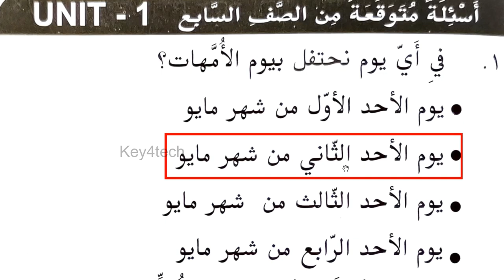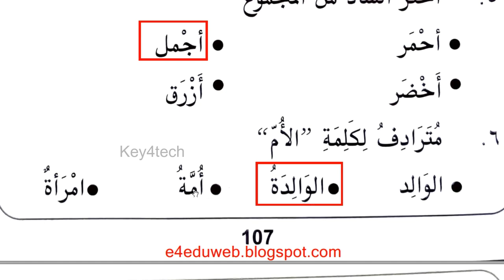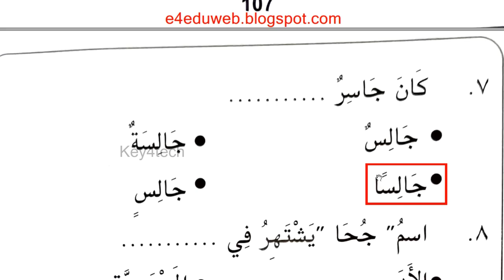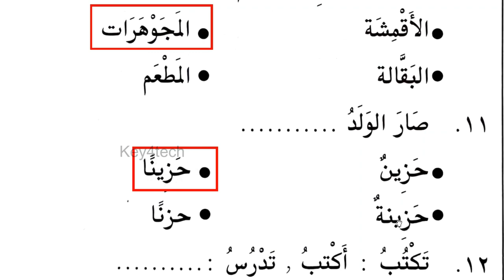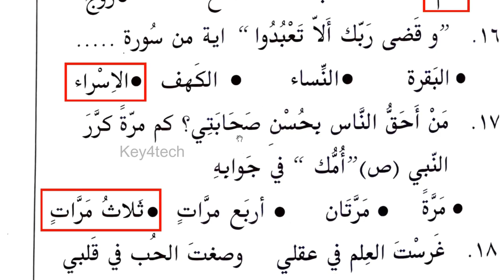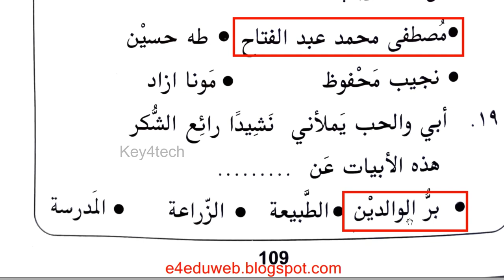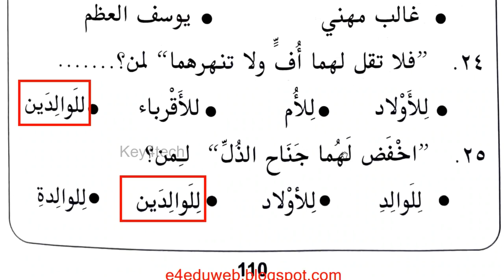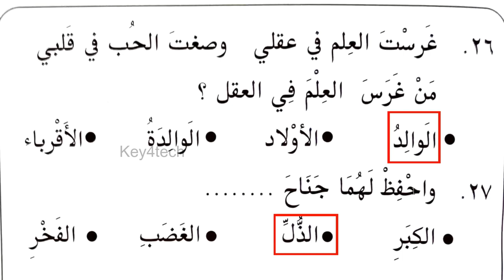USS ARABIC - 2022 | Model Questions from 7th Arabic Text Book with Answer Key